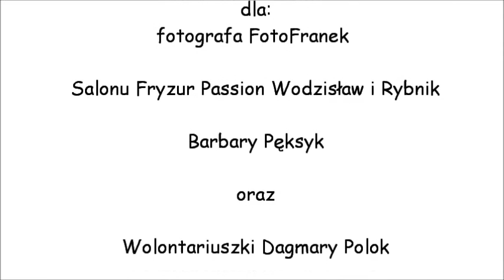Razem Raźniej Young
W ramach projektu Razem Raźniej Young, młodzi uczestnicy wzięli udział w terapeutycznej sesji fotograficznej, która miała na celu uzmysłowić dzieciom, że podobnie jak ich niepełnosprawne rodzeństwo są  ważne dla swoich rodziców.